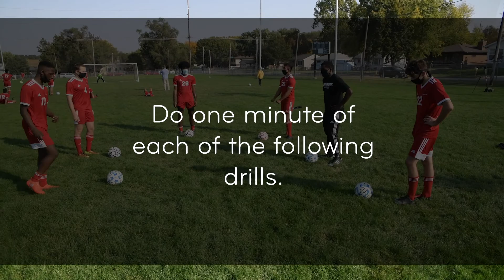Warrior soccer workout 2 - One minute drill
Union College Fall Tournament 2020—virtual

Improve your endurance by counting how many toe taps, tic toks, and dancing toe taps you can do in one minute.